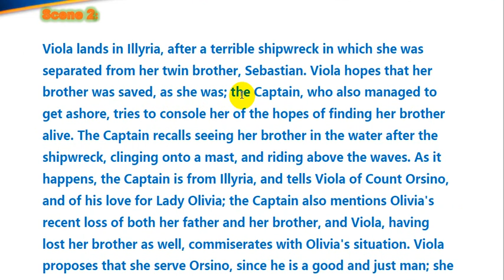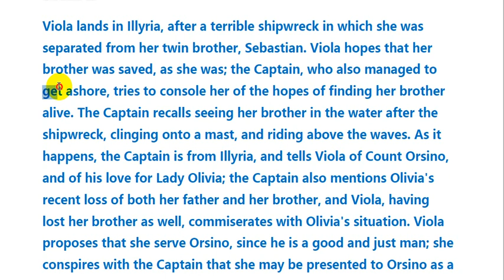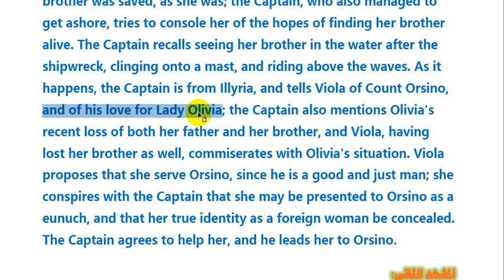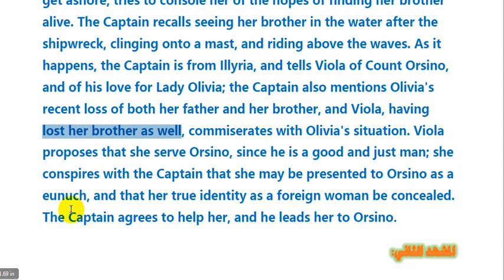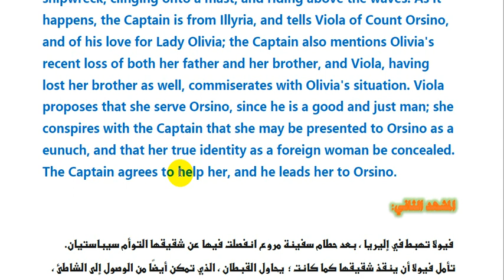3- شرح وتلخيص رواية Twelfth Night الفصل الاول المشهد الثاني.